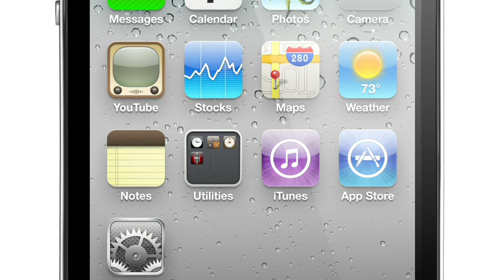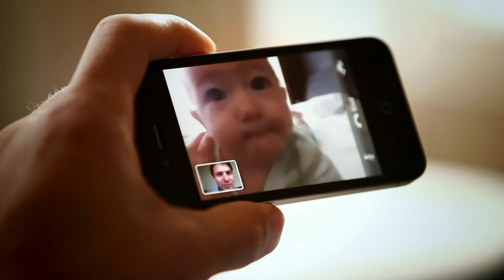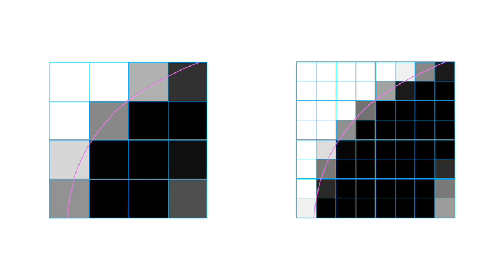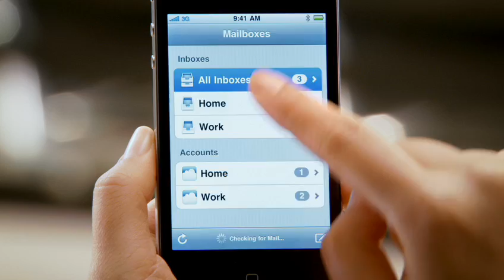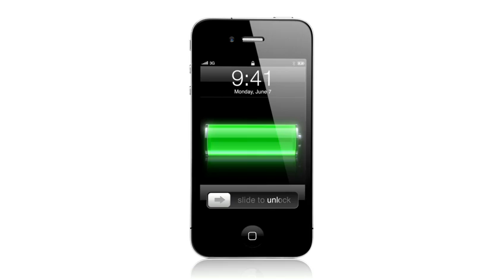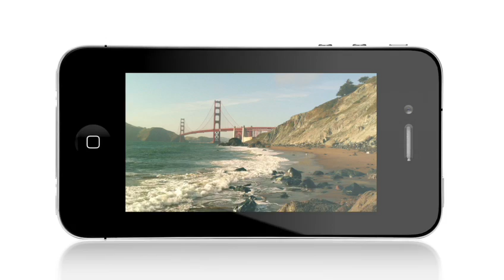Official iPhone 4 Introduction Video